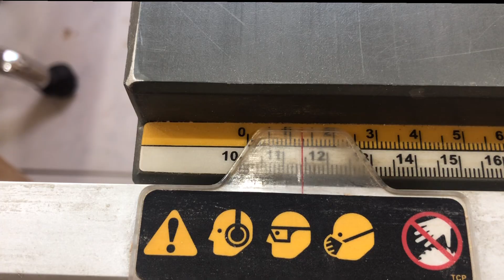제재목으로 얇은 도마 만드는 과정 Slim Cutting Boards from Lumber / 목공 DIY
일반적으로 원목을 얇게 자르면 목재의 특성상 잘 휘어지기 때문에 얇은 도마는 시중에서 보기 힘듭니다.  그래서 무모하지만 캄포 제재목을 얇게 잘라서 플레이팅 도마를 만들어봤습니다. 감사합니다
 In general, thin cutting boards are difficult to find on the market because thinly cut logs can bend well due to the nature of the wood.  So, although reckless, I cut the campo lumber into thin slices to make a plating cutting board.  Thank you